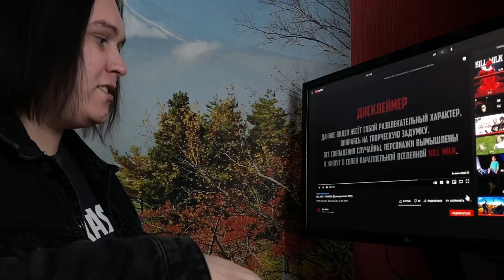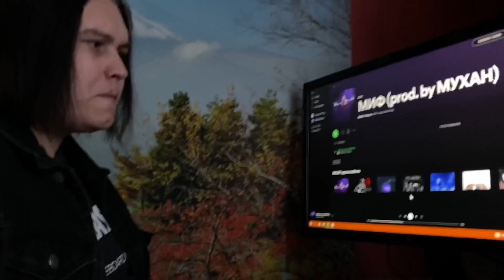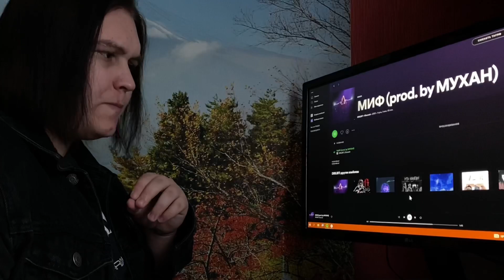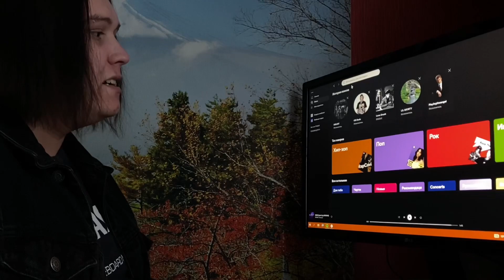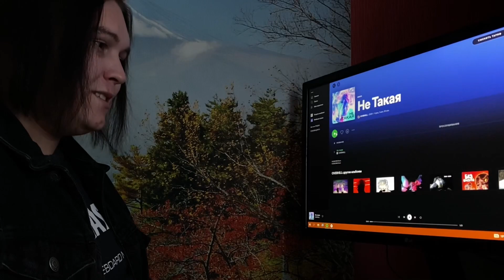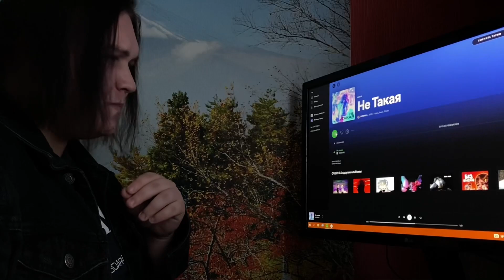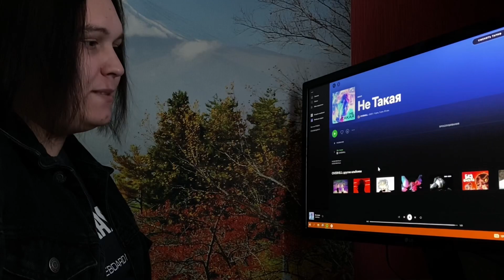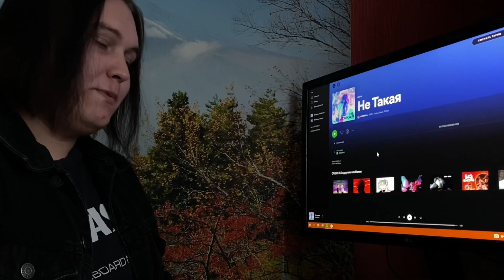KILL MILK - КУКУШКА / OVERHILL - Не такая / DRILBIT, Chuvack - МИФ РЕАКЦИЯ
Карта Сбербанк:
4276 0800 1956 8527